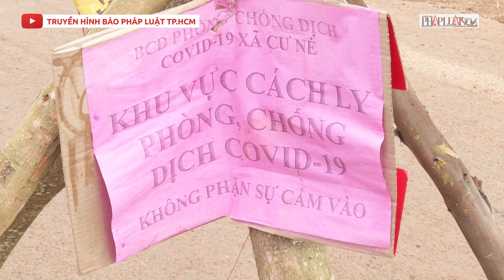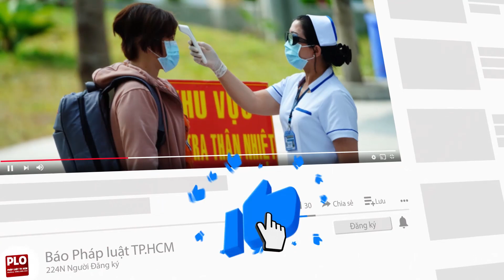Công an dùng máy cày vào buôn phát thực phẩm cho người dân - PLO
Trước tình hình dịch COVID-19 diễn biến phức tạp trên địa bàn huyện Krông Búk, tỉnh Đắk Lắk, Công an huyện đã phối hợp với chính quyền các địa phương tổ chức những chuyến xe máy cày lưu động để vào buôn tuyên truyền phòng dịch và phát thực phẩm đến tay bà con.